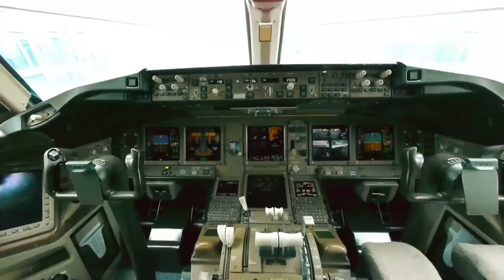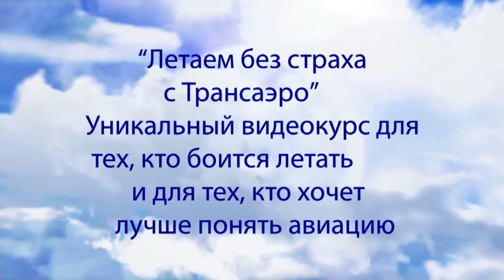Видео курс "летаем без страха с трансаэро"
впервые в мире - пассажиры со страхом полета могут получить важную информацию об авиации прямо на борту самолетов Трансаэро